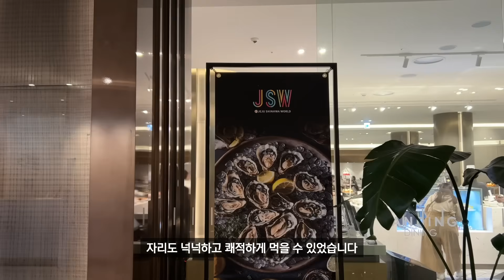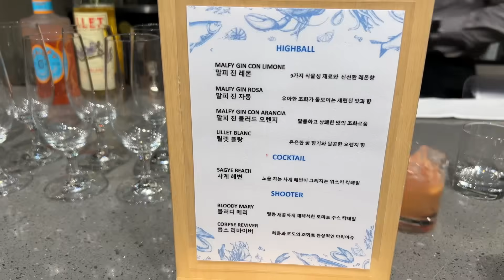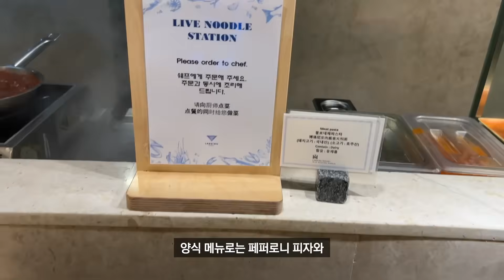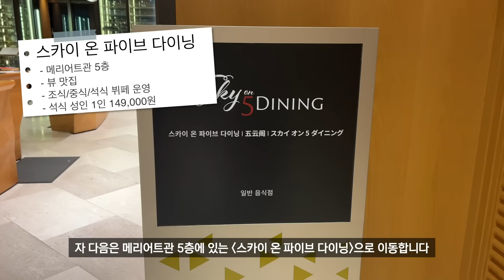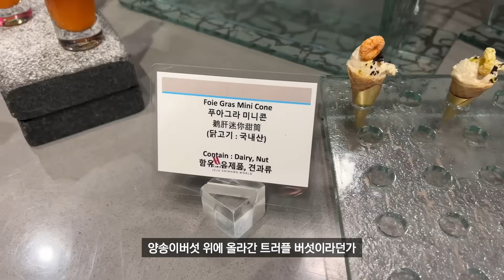술을 무제한으로 준다구요? 예전보다 더 좋아진 제주신화월드 뷔페의 근황은 어떨까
🎁 제주에디x제주신화월드 구독자 이벤트
연말을 맞아 제주에디가 준비한 구독자 이벤트!!
제주신화월드에 있는 고급 호텔 뷔페인
[랜딩 다이닝]과 [스카이 온 파이브 다이닝] 식사권을
구독자분들께 선물해드립니다.

- 당첨 인원 : 각 뷔페당 6명씩 선정 예정
- 당첨자 혜택 : 2인 디너 뷔페 식사권 (약 30만원 상당)
- 사용 기한 : 2024년 05월 23일까지 사용가능!! 이 기간 내에 방문 가능한 분만 신청해주셔요!!
- 식사권은 이메일로 바우처를 전송해드리니 이메일을 꼭 제대로 작성해주세요

✅ 당첨자 발표 : 12월 04일 월요일

ㅡㅡㅡㅡㅡㅡㅡㅡㅡㅡㅡㅡㅡㅡㅡㅡㅡㅡㅡㅡㅡㅡㅡㅡㅡㅡㅡㅡㅡㅡㅡㅡㅡㅡㅡㅡㅡ

🚙 제주도 렌트카 저렴하게 예약하는 방법! '섬카'에서 예약하세요!

👣 에디의 인스타그램 👉🏻 jejueddy

🎥 Camera 1 : 아이폰 13 프로
🎥 Camera 2 : GoPro Hero11
💻 PC : Macbook Air M1 13"
✂️ 편집 : Final Cut Pro X
아래 링크로 가입시 에피데믹사운드 1개월 무료 이용이 가능합니다.